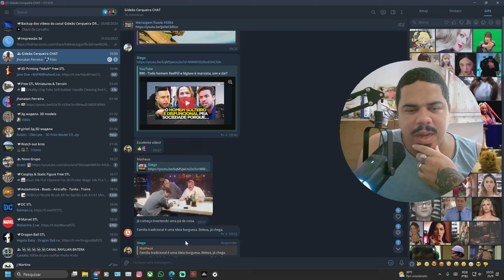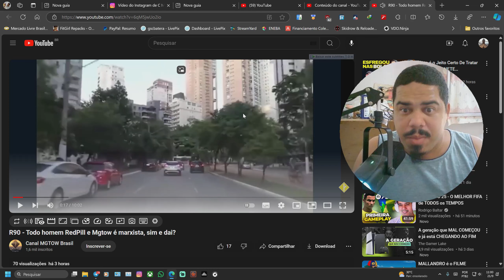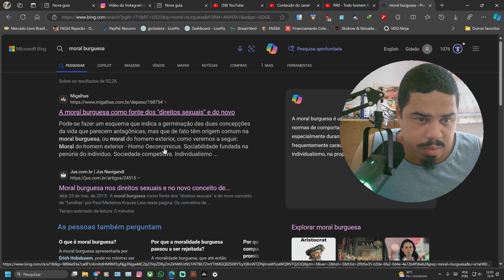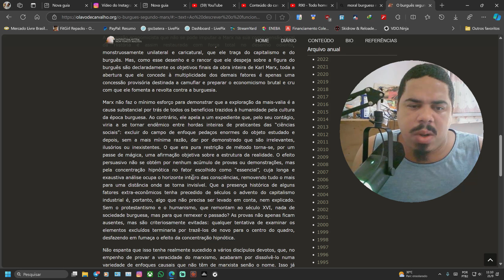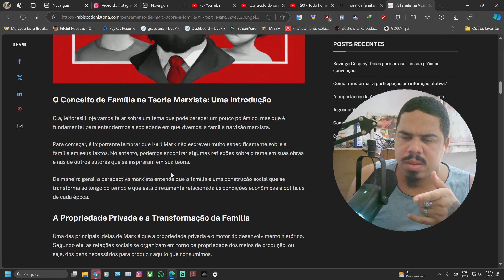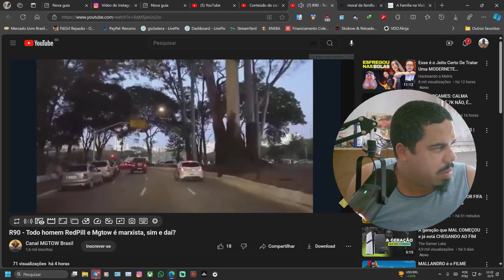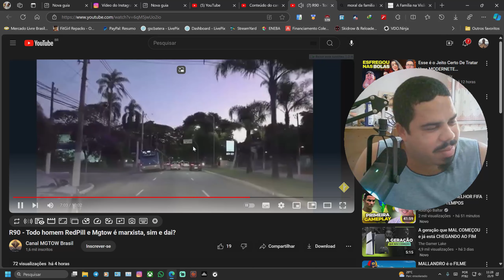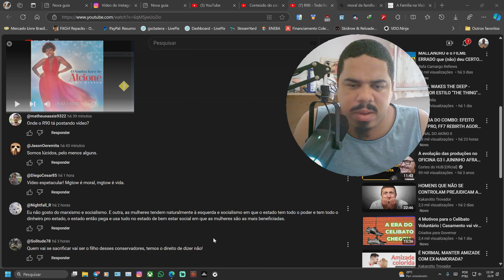R90 é burro ou se faz? MGtow é Marxista?